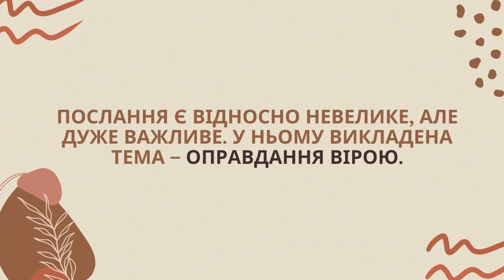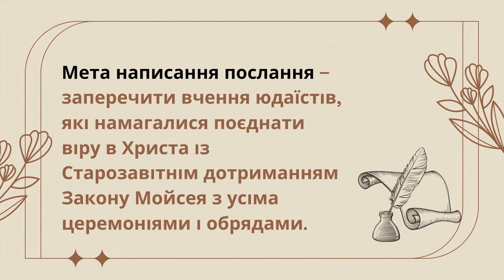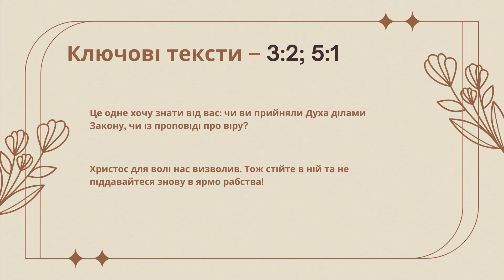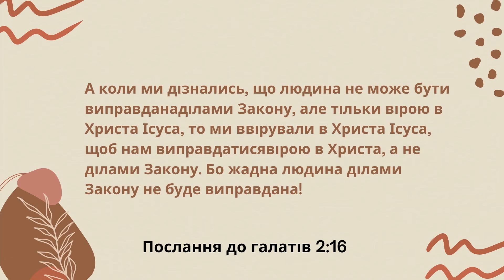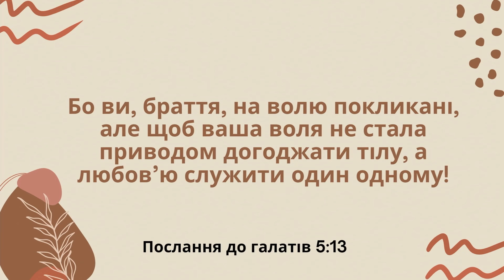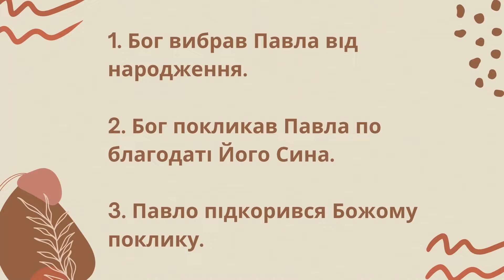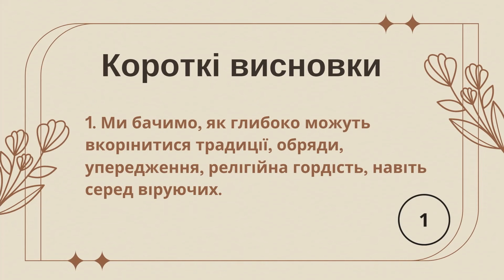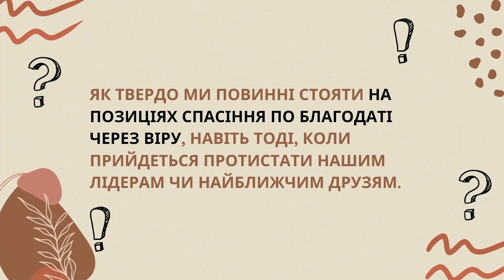Огляд Біблії - послання "До Галатів" Сергій Манелюк (Частина 1)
Ласкаво просимо. Віримо, що цей час буде наповнений благословінням, життям, радістю, хвалою та поклонінням!

Нехай Господь вас береже та благословить!!! Ми переконані та твердо віримо, що Слово Боже, яке ви чуєте, сильне змінити ваше життя!